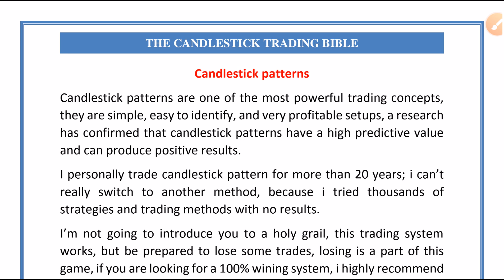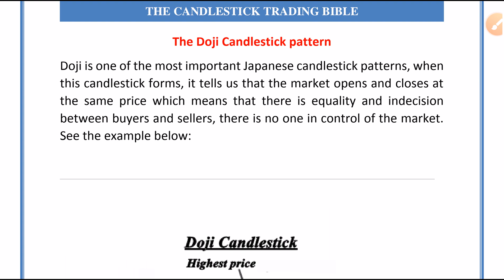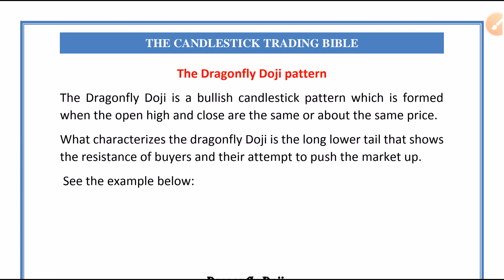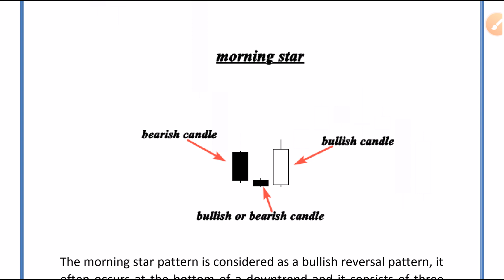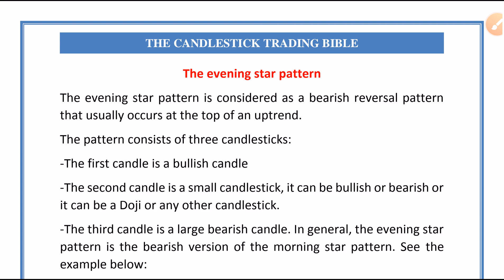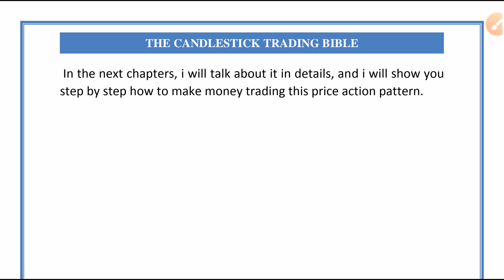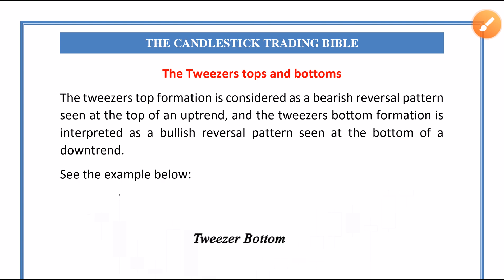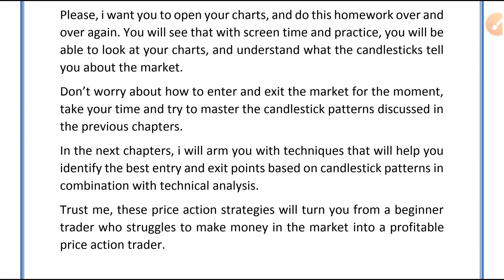PSYCHOLOGY BEHIND CANDLESTICK PATTERNS & FORMATION